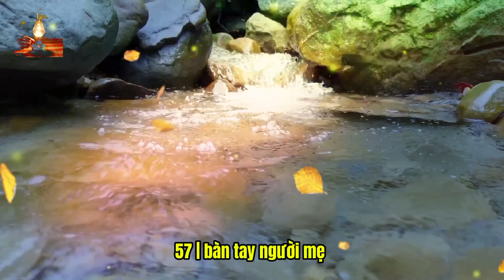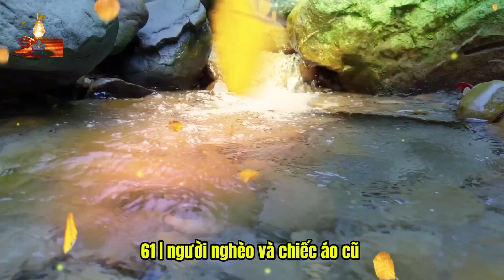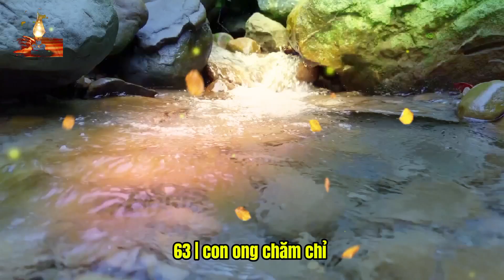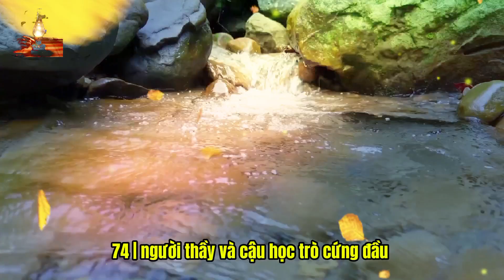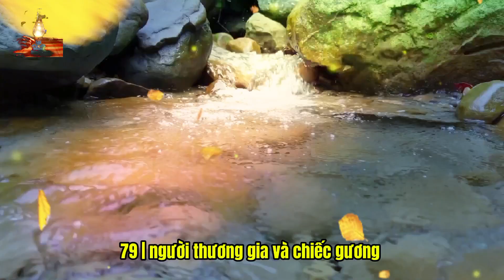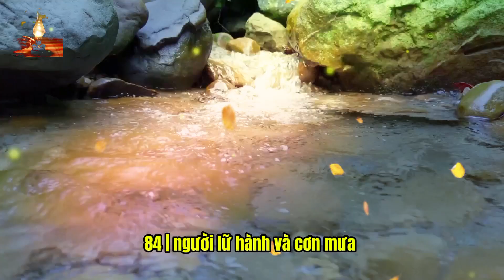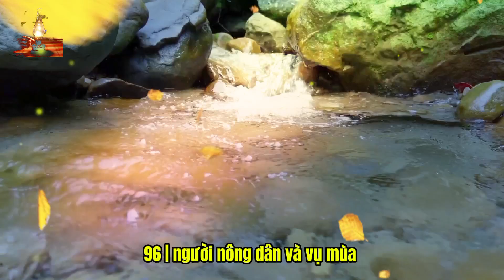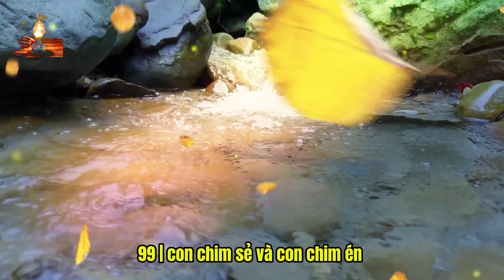[phần 2]108 Câu Chuyện Giúp Bạn Tỉnh Ngộ